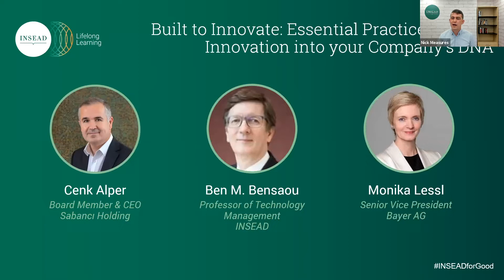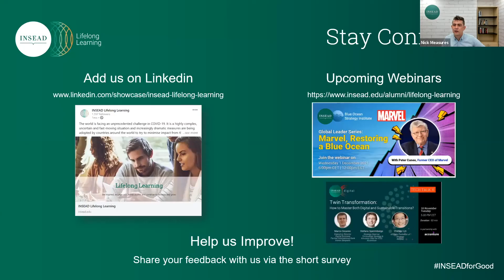Built to Innovate: Essential practices to wire innovation into your company’s DNA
At a time when change is the rule and the ability to adapt is essential to any business success, how can companies ensure they are implementing continuous innovation within their organisation? That is the challenge that Ben M. Bensaou, Professor of Technology Management at INSEAD addresses with his new book, which maps out a proven system for building constant innovation into a company’s DNA. Professor Bensaou will be in conversation with Cenk Alper, CEO of Sabancı Holding and Monika Lessl, Senior Vice President, Head of Corporate R&D and Social Innovation Bayer AG, to explore the practical steps, that they took when building formal innovation structures within their own organisations and to debate how doing so can make companies more resilient to future challenges.